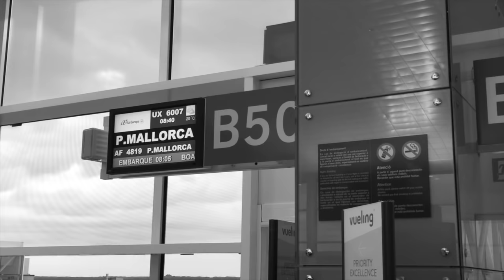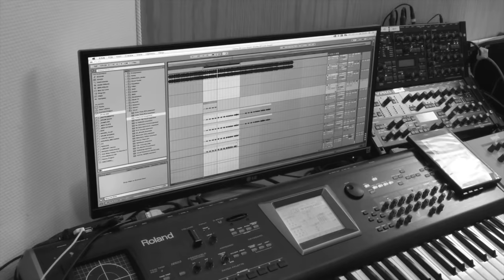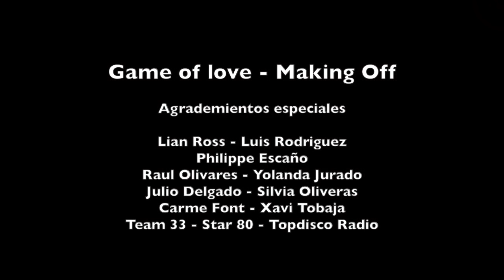LIAN ROSS feat MODE ONE GAME OF LOVE MAKING OFF TOPDISCO RADIO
Making off del tema Game of love grabado en los Studios de Team 33 en Mallorca Spain, con Lian Ross y Mode One, dirigido por Luis Rodriguez Salazar, camara y edicion de video Xavi Tobaja de Topdisco Radio.
Colabora Star 80 con Julio Delgado.